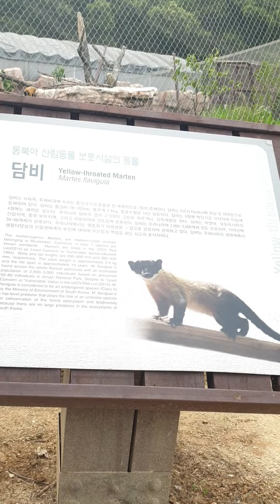국립생태원에서(3부)